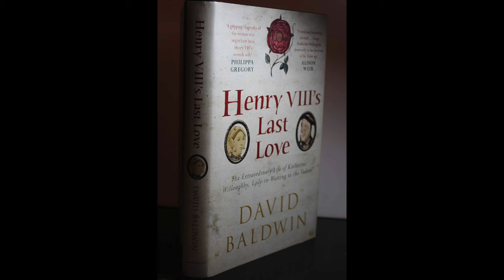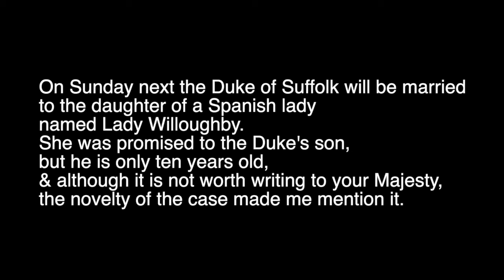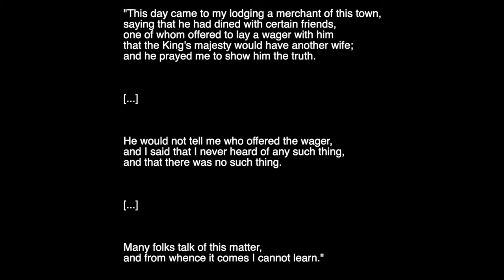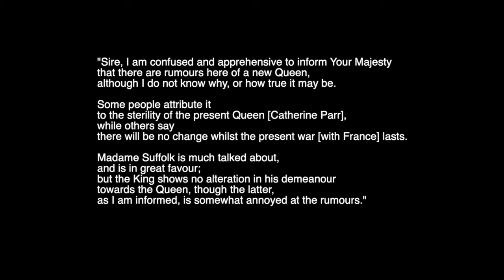King Henry VIII’s Potential 7th Wife? (Tudor History Documentary)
England's King Henry VIII is famous for his six wives. And this isn’t a compliment. No one knows this better than Henry. The story of Anne of Cleves fascinates many people in particular. Henry rejected her because he reportedly thought she was too ugly. “I don’t like her” – was what he said early on. But Anne’s portrait of Henry’s court painter Hans Hohlbein the Younger actually shows a beautiful young woman. Henry was also very good friends with her later in life.

There is therefore no shortage of speculation as to why Henry might have rejected her in the first place. Especially since at that time he himself no longer looked like a gift to the world of women. A common speculation is that he was offended by her, that Anne had not recognized him when they first met. He had disguised himself and supposedly hoped that she would identify him anyway and so a true love story would begin.

There is another possibility. Perhaps Henry only rejected Anne because his heart belonged to another woman who was out of reach for him at the time: Katherine Willoughby. However, her story is completely different than you might think.

Chapters:

I. Introduction 00:00
II. Katherine who? 01:18
III. Candidate to replace Anne of Cleves? 04:54
IV. Katherine as a replacement for Catherine Parr? 06:19
V. Katherine's life remains eventful 09:42

Literature:

David Baldwin: Henry VIII's last love

Kelly Hart: The Seventh Wife of Henry VIII

Melissa Frankli Harkrider: Women, Reform and Community in Early Modern England: Katherine Willoughby, Duchess of Suffolk, and Lincolnshire's Godly Aristocracy, 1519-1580

Music: I used several songs under the Creative-Commons-Licence from the following artists:

Aakash Gandhi

Aaron Kenny

Amulets

Allagro

Asher Fulero

Audionautix

Blacksmith

Brian Bolger

Cooper Cannell

Coyote Hearing
DivKid

DJ Williams

Doug Maxwell

ELPHNT 1

Esther Abrami

Geographer

Godmode

Hanu Dixit

Jeremy Blake

Jimena Contreras

John Patitucci

Mini Wandals

Myuu

Nathan Moore

NEFFEX

Patrick Patrikios

Quincas Moreira

RVKC

Sir Cubworth

SYBS

Telecasted

The 126ers

The 129ers

The Westerlies

Traversing

Twin Musicom

Ugonne Onyekwe

VYEN

All pictures are also under the Common Creative licence, publicly avaible or my own.

This is a channel dedicated to people searching for a history documentary and other academic stuff. You like social scienes, the humanities and want to learn something and feel entertained? Please feel welcome. Medieval history documentaries will be my focus, cause I specialized in the period of the Middle Ages. But it is far from all of the content you will find here.